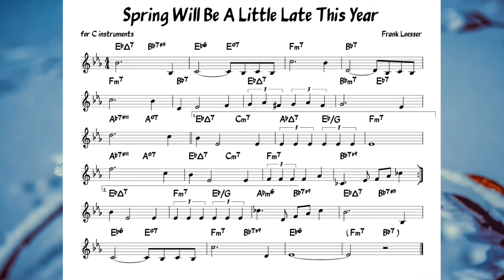Spring Will Be A Little Late This Year (Loesser) Backing track + music sheet